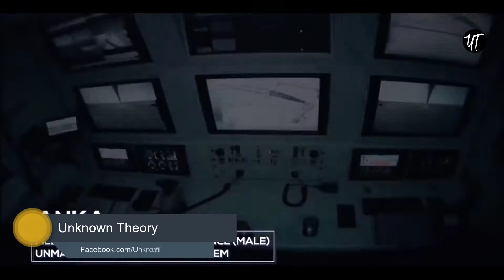Turkey's defense exhibition will bring Bangladesh, Pakistan and Afghanistan closer | Unknown Theory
Thanks.

0:00 Intro
0:11 Information
3:54 Outro